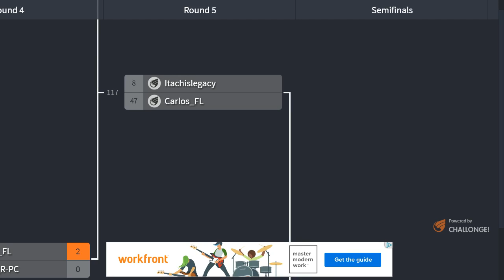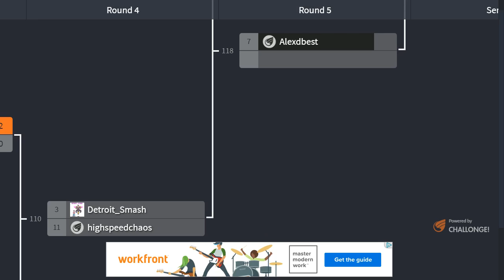Carlos FL (Chun-Li) vs Adam R (Urien)